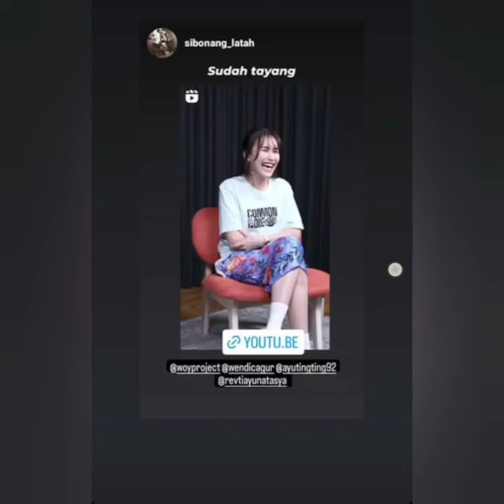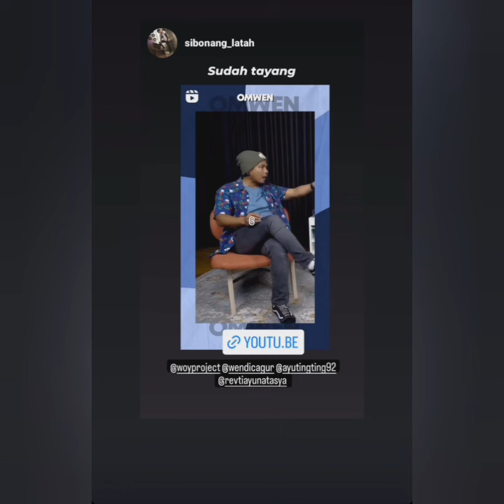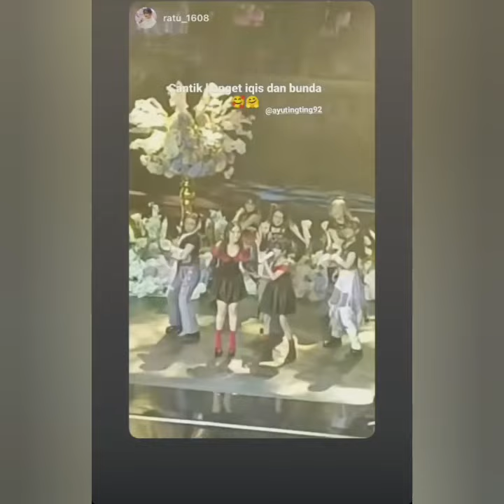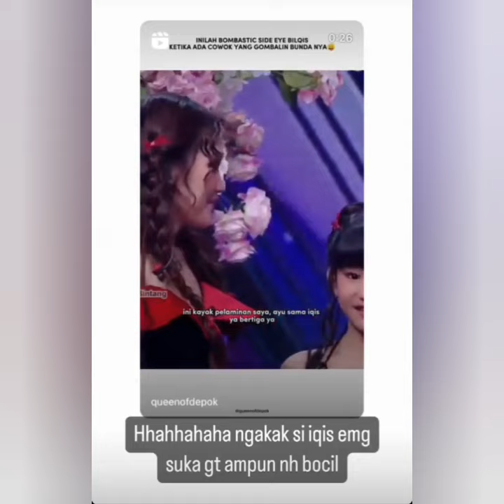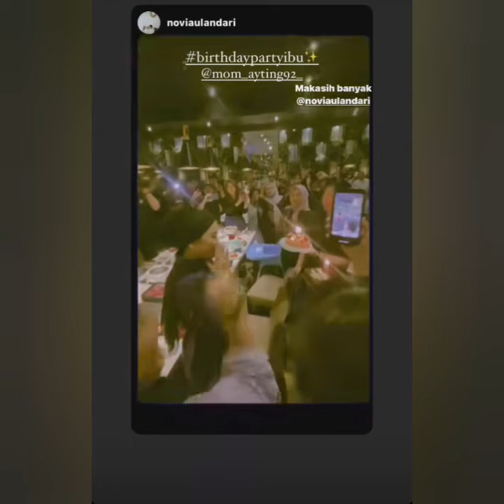STORY TERBARU AYU TINGTING HARI INI. ADA KABAR DARI KELUARGA AYU YANG SEDANG RAYAKAN INI. COBA PUTAR